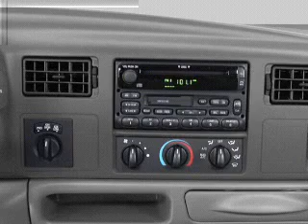2004 Ford F-250 - Newport News VA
Year: 2004
Make: Ford
Model: F-250
Trim: Lariat
Engine: 6.0 liter 8 cylinder 32 valve
Transmission: Automatic
Color: Burgundy
Mileage: 134438
Address:
1201 Jefferson Ave